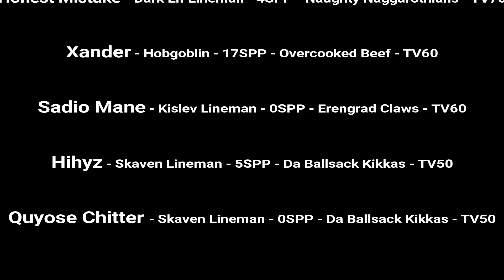UKBBL Season 30 MD7